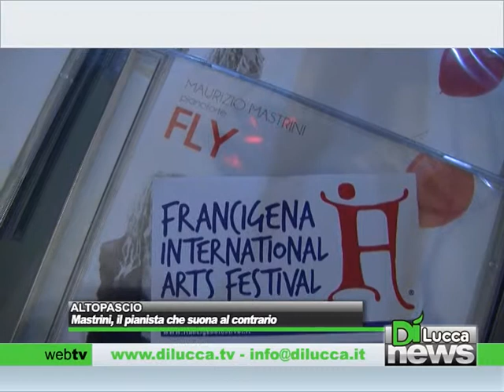Mastrini, il pianista che suona al contrario - Dì News - 15 Luglio 2013